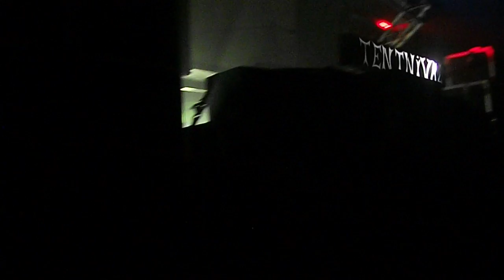FreeTekno 'Tilburg' Multisystem rave: Tentnival, BoxTek, Rumoer en ..... [ 13-02-2011 ][2]